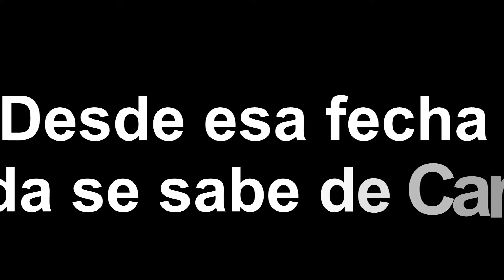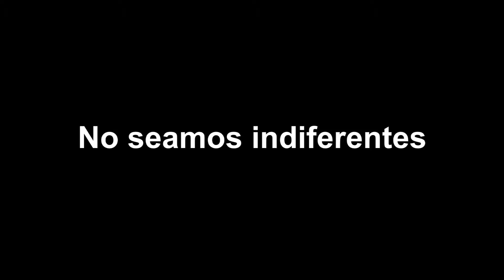TODOSSOMOSCARLOS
Carlos lleva desaparecido desde el 31 de Julio del 2016. Ayúdanos a difundir este vídeo. Para que las autoridades dispongan de recursos para su búsqueda. Detrás de este caso hay una familia quebrantada emocionalmente, que necesita de nuestro apoyo